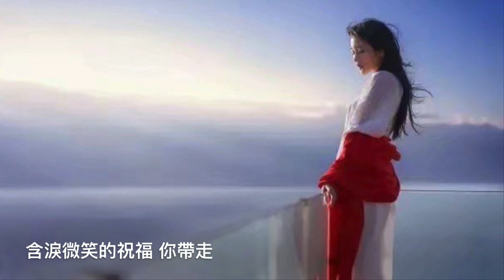分手的話 - 雨中百合 （歌曲相片集十三）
水紋珍簟思悠悠  千里佳期一夕休  從此無心愛良夜  任他明月下西樓